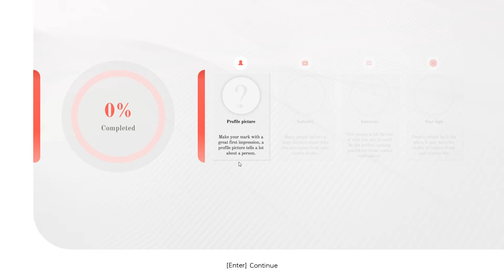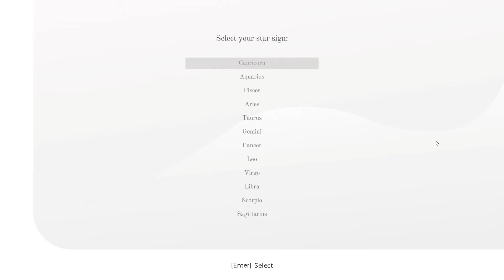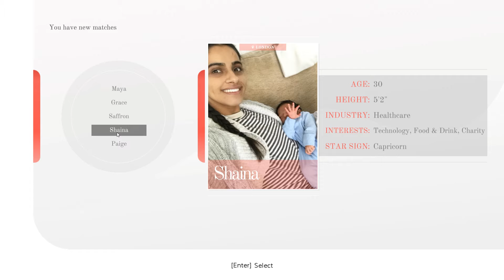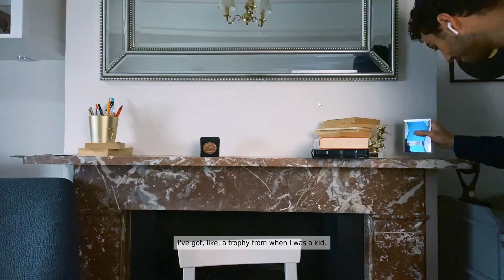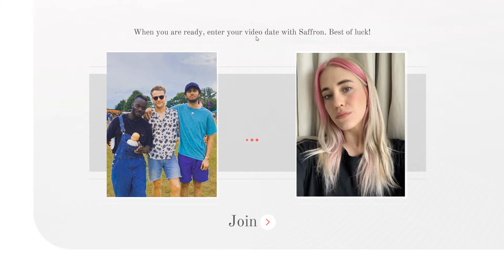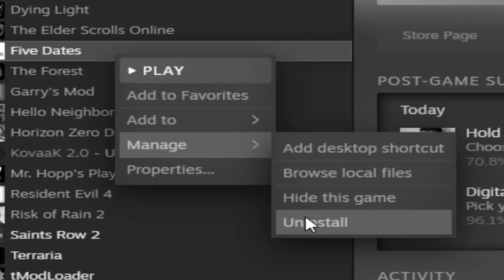WHY I CAN'T GET A GIRLFRIEND.... | FIVE DATES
Sup yawl. This is a pretty cool game I saw a wile back. And I just wanted to make a video on it. Ill make more videos of this game in the future but till then see yawl later.